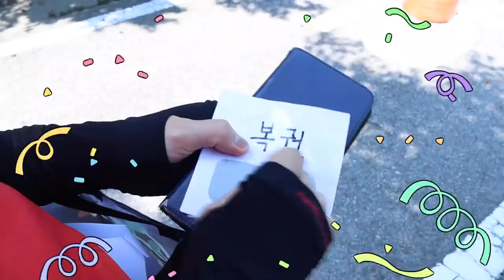똥 밟았네의 저주 [오마이비키]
똥 밟았네의 저주에 걸렸다!
그 저주의 꿈을 산 엄마도
저주에 걸린 걸까요?